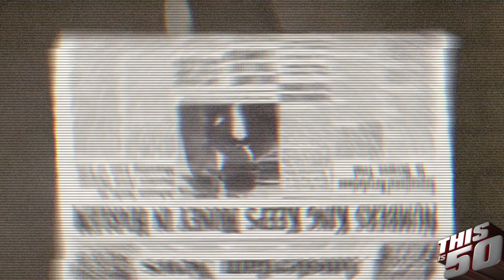Peter Shue on Snitches; Cocaine Epidemic; Hustling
Thisis50 & Young Jack Thriller recently spoke with Peter Shue for an exclusive interview!

Peter Shue speaks on Snitches, Cocaine Epidemic, Hustling & much more!